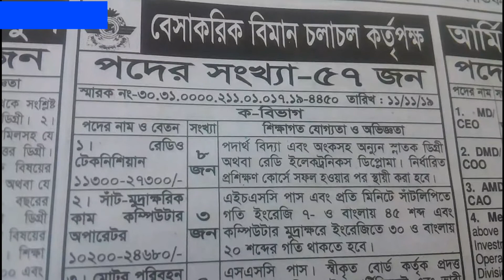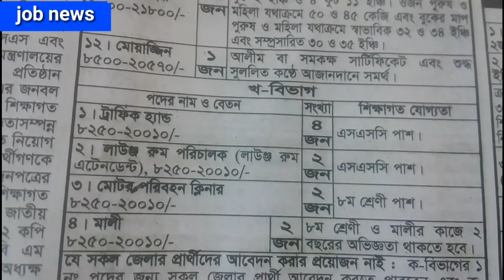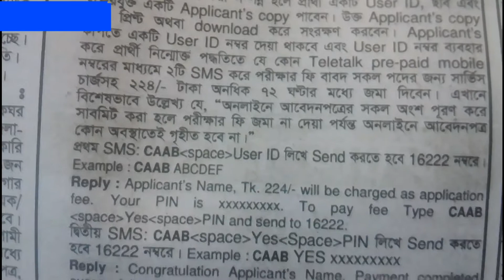Bangladesh Civil Aviation AuthorityJob Circular 2019, বেসামরিক বিমান চলাচল কতৃপক্ষে নিয়োগ ২০১৯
Bangladesh Civil Aviation Authority CAAB Job Circular 2019
প্রতিষ্ঠানের নাম: বাংলাদেশ বেসামরিক বিমান চলাচল কর্তৃপক্ষ
বাংলাদেশ বেসরকারি বিমান চলাচল কর্তৃপক্ষ শূন্য পদসমূহে জনবল নিয়োগের জন্য চাকরির বিজ্ঞপ্তি প্রকাশ করেছে । প্রতিষ্ঠানটি ১৬ টি পদে মোট ৫৭ জনকে নিয়োগ দেবে। উক্ত পদ গুলোতে নারী- পুরুষ উভয়ই আবেদন করতে পারবেন। এই চাকরিতে সকল জেলার প্রার্থীদের আবেদন করার সুযোগ আছে। আগ্রহী প্রার্থীরা অনলাইনে আবেদন করতে পারবেন। আগ্রহ ও যোগ্যতা থাকলে আপনিও আবেদন করতে পারেন। আবেদন প্রক্রিয়াসহ সম্পূর্ণ বিজ্ঞপ্তি বিস্তারিত দেওয়া হল:
পদের নাম : রেডিও টেকনিশিয়ান
পদ সংখ্যা : ০৮ টি।
শিক্ষাগত যোগ্যতা : পদার্থ বিদ্যা ও অংকসহ অন্যূন স্নাতক ডিগ্রি অথবা রেডি ইলেকট্রনিক্স ডিপ্লোমা।
বেতন স্কেল : ১১,৩০০-২৭,৩০০ টাকা

পদের নাম : সাঁট-মুদ্রাক্ষরিক কাম-কম্পিউটার অপারেটর
পদ সংখ্যা : ০৩ টি
শিক্ষাগত যোগ্যতা : এইচএসসি পাস।
অন্যান্য যোগ্যতা : সাঁট লিপিতে প্রতি মিনিটে শব্দের গতি বাংলা ও ইংরেজিতে যথাক্রমে ৪৫ ও ৭০, কম্পিউটার টাইপিং-এ প্রতি মিনিটে শব্দের গতি বাংলা ও ইংরেজিতে যথাক্রমে ২৫ ও ৩০।
বেতন স্কেল : ১০,২০০-২৪,৬৮০ টাকা

পদের নাম: মোটর পরিবহন ফিটার ড্রাইভার
পদসংখ্যা: ০৪ টি
শিক্ষাগত যোগ্যতা: এসএসসি পাশ।
বেতন: ৯,৭০০-২৩,৪৯০ টাকা

পদের নাম: অফিস সহকারী কাম-কম্পিউটার  মুদ্রাক্ষরিক
পদের সংখ্যা: ০৩ টি।
শিক্ষাগত যোগ্যতা: উচ্চমাধ্যমিক / সমমান পাস। কম্পিউটার টাইপিং-এ প্রতি মিনিটে শব্দের গতি বাংলা ও ইংরেজিতে ২০।
বেতন:  ৯,৩০০ – ২২,৪৯০ টাকা।

পদের নাম : রেডিও মিস্ত্রী
পদ সংখ্যা : ০২ টি।
শিক্ষাগত যোগ্যতা : বিজ্ঞান বিভাগে মাধ্যমিক পাশ।
বেতন স্কেল : ৯,৩০০-২২,৪৯০ টাকা

পদের নাম : কাঠমিস্ত্রী (কার্পেন্টার)
শিক্ষাগত যোগ্যতা : ৮ম শ্রেণী পাশ।

পদের নাম : ইঞ্জিন চালক
পদ সংখ্যা : ০১ টি।
শিক্ষাগত যোগ্যতা : বিদ্যুৎ বোর্ড হইতে বি এবং সি লাইসেন্স।

পদের নাম : রং মিস্ত্রী
শিক্ষাগত যোগ্যতা : এসএসসি।
বেতন স্কেল : ৯,০০০-২১,৮০০ টাকা

পদের নাম : প্লাম্বার
শিক্ষাগত যোগ্যতা : ৮ম শ্রেণী।

পদের নাম : সশস্ত্র নিরাপত্তা প্রহরী
পদ সংখ্যা : ১৯ টি।
শিক্ষাগত যোগ্যতা : এসএসসি।

পদের নাম : মোয়াজ্জিন
শিক্ষাগত যোগ্যতা : আলীম বা সমকক্ষ সার্টিফিকেট।
বেতন স্কেল : ৮,৫০০-২০,৫৭০ টাকা

পদের নাম : ট্রাফিক হ্যান্ড
পদ সংখ্যা : ০৪ টি।
শিক্ষাগত যোগ্যতা : এসএসসি।
বেতন স্কেল : ৮,২৫০-২০,০১০ টাকা

পদের নাম : লাউঞ্জ রুম পরিচালক
শিক্ষাগত যোগ্যতা : এসএসসি।

পদের নাম : মোটর পরিবহন ক্লিনার

আবেদন প্রক্রিয়া: আগ্রহী প্রার্থীরা অনলাইনে এই ওয়েবসাইটে গিয়ে আবেদনপত্র পূরণ করতে পারবেন।

আবেদন শুরুর সময়: ১৩ নভেম্বর ২০১৯ তারিখ সকাল ১০:০০ টা থেকে আবেদন করা যাবে।
আবেদনের শেষ সময়: ০৩ ডিসেম্বর ২০১৯ বিকাল ০৫:০০ টা পর্যন্ত আবেদন করা যাবে।